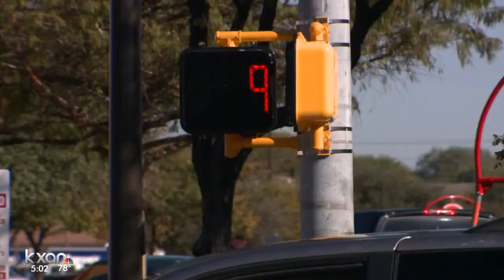Traffic deaths on Austin roads unchanged year-to-year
As of July 12, there have been 33 deaths on Austin roads – it’s the exact same number of deaths at this time last year.